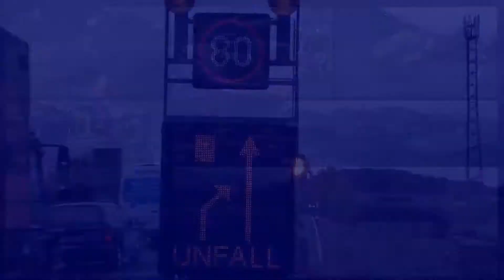LKW-Unfall - Bundesstraße 3a - 19.10.2011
Hessen -- Kreis Gießen - Lollar/Staufenberg: Am Mittwochmorgen (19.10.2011) krachte ein 7,5 Tonnen-Lkw in die mittleren Leitplanken und wurde erheblich beschädigt. Gegen acht Uhr war der LKW auf der Bundesstraße 3a in Richtung Norden unterwegs. Kurz vor der Abfahrt Staufenberg stieß der LKW aus noch ungeklärter Ursache auf einen auf dem Standstreifen abgestellten PKW. Das Pannenfahrzeug stand laut Polizei schon geraume Zeit auf dem Standstreifen und war glücklicherweise unbesetzt.
Durch die Wucht des Aufpralls schleuderte der Lastwagen auf die linke Fahrspur und dann in die mittleren Leitplanken. Dabei wurde die Vorderachse des 7,5-Tonner abgerissen und der Tank beschädigt -- rund 70 Liter Diesel und weitere Betriebsstoffe ergossen sich auf die Fahrbahn.
Der LKW-Fahrer blieb unverletzt. Im Einsatz war die Polizei, sowie die Feuerwehr Lollar mit 17 Einsatzkräften. Während der schwierigen Bergungsarbeiten wurde der Verkehr über die Standspur an der Unfallstelle vorbeigeleitet.